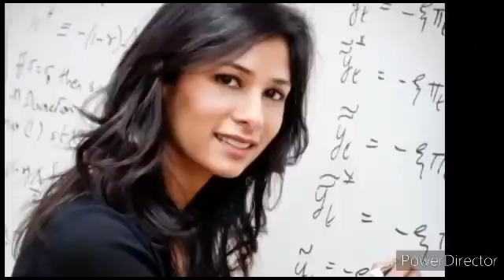Wasim Rizwi aur Gita Gopinath se pak ka dhua nikla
Ek taraf jis tarike se Hindustani puri duniya me apna danka bja rhe hai aur har jgah faile huye huye aur inke mulk wale kahi dikhte nahi

Jis trah se Hindustan me dharm ka prachar tezi se ho rha hai to cheema bhi bola ki boht mehnat krte hai Bharat wale tabhi itni safalta hasil hoti hai

This is official channel of The Tathya News

NOTE: ALL CREDIT GOES TO OWNER Disclaimer: “All the videos, songs, images, and graphics used in the video belong to their respective owners and I or this channel does not claim any right over them.